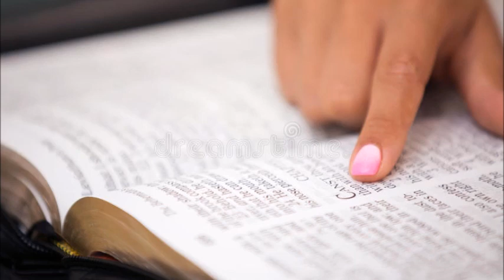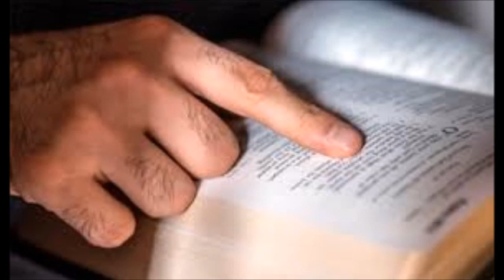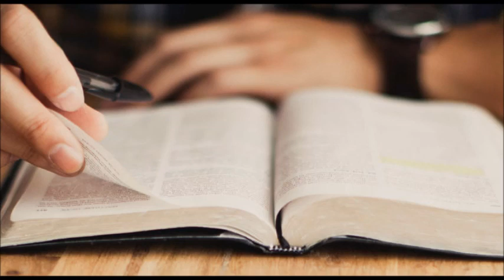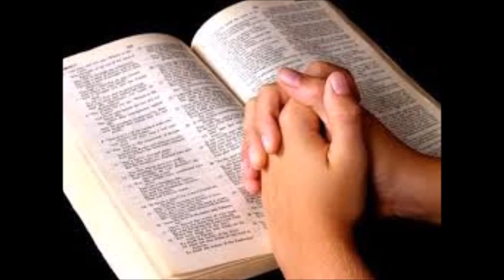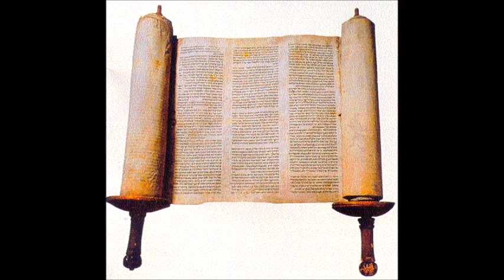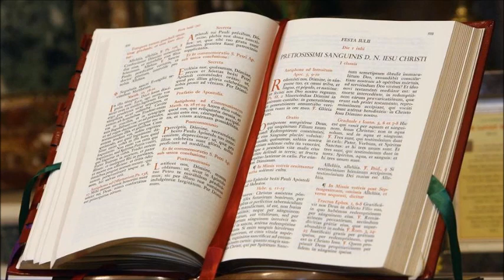Pino Tomaselli - Rom cap 10 : IL TUO CORPO E' IMMENSO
L'ignoranza della Parola di Dio sta portando a derive pericolose per l'umanità,  la sua conoscenza farà nascere un uomo nuovo per un mondo nuovo.